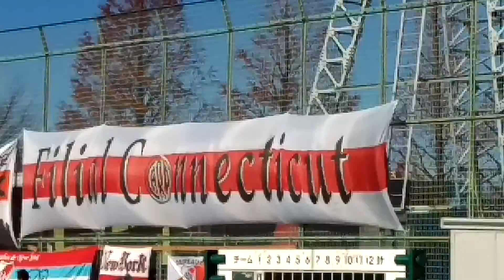Filial Connecticut jugando en el partido a benefi